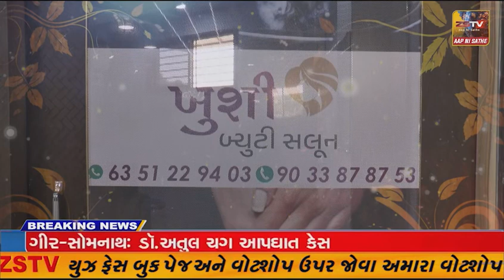વિજાપુર કોર્ટના પટાંગણ ખાતે વૃક્ષા રોપણ કરાયુ